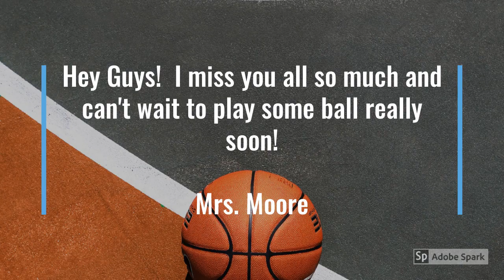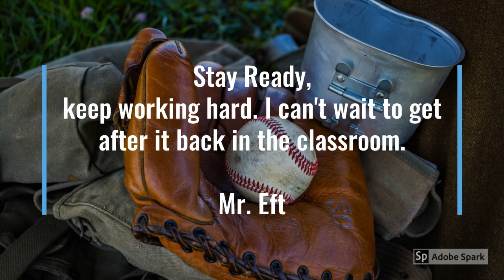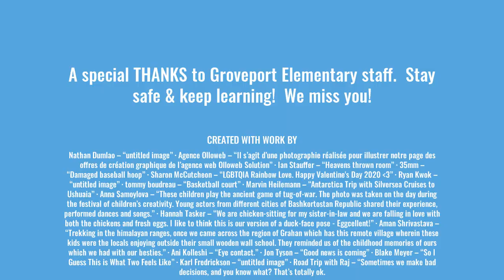Groveport Elementary Misses YOU